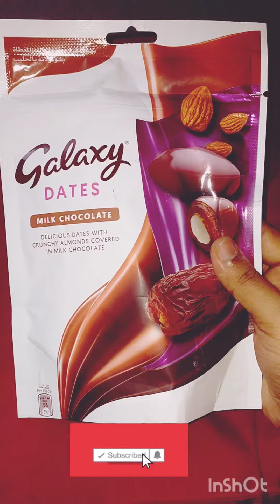Milk chocolate Galaxy Dates